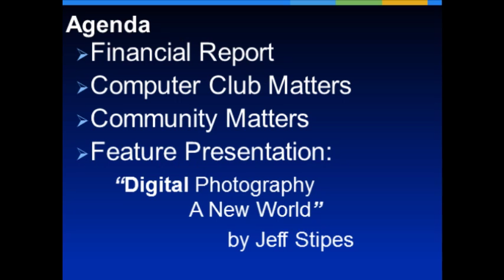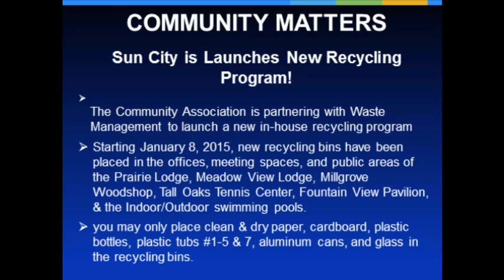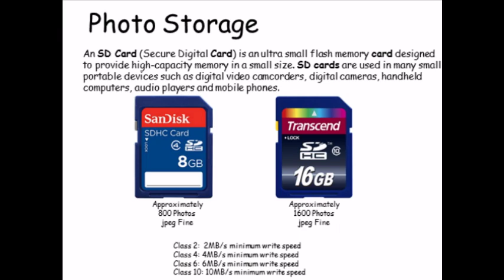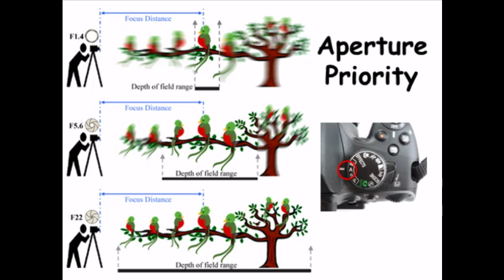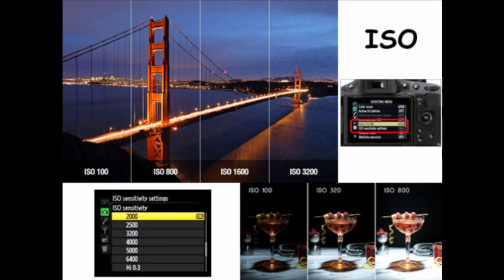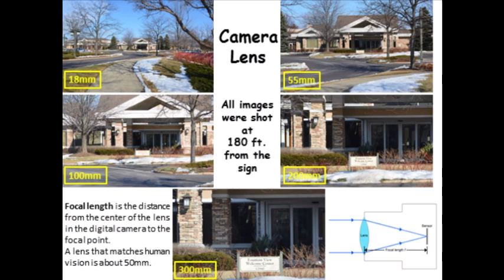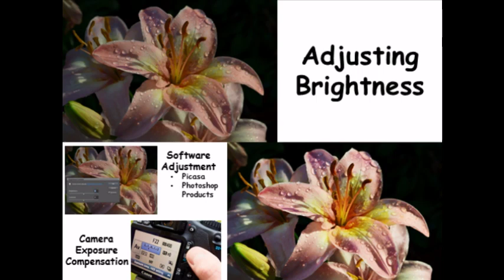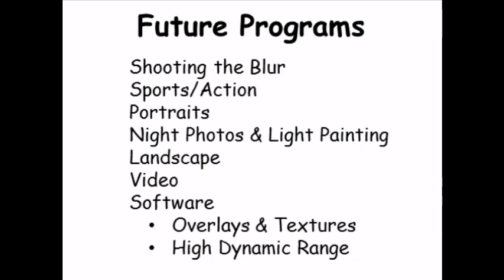15 02 February 2015 Meeting